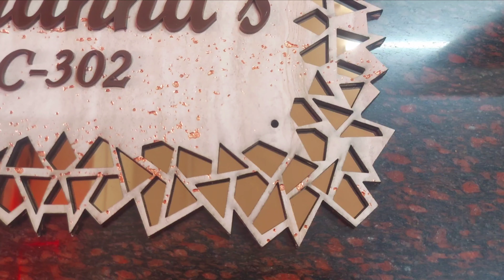& ACRYLIC NAMEPLATE #9322594398 VEENUS INNOVATIONS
Seasoned wood, such as teakwood and railway sleepers, can also be used for making name plates. For budget-friendly options, commercial MDF (medium density fibre), plywood, veneer and pine wood, are ideal. Individual, preformed ceramic letters can also be used to create name plates, while stone, marble, mirror and wrought iron are other common options. One can custom make name plates in various shapes, like rectangle, square, oval, round, house-shaped and other irregular shapes. The name plates can be etched with motifs, or engraved with images of deities, or have photographs with floral designs, eye catching calligraphy, etc.